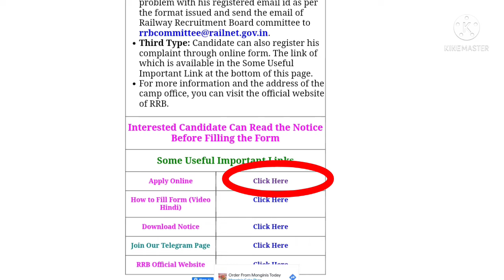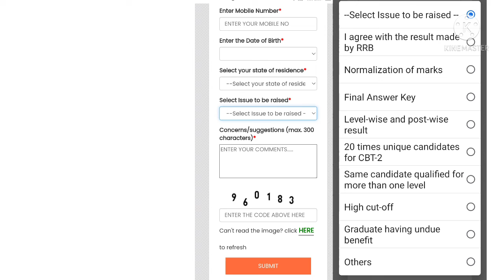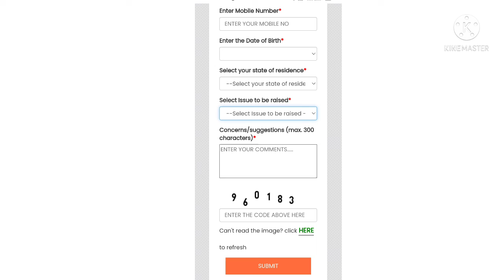RAILWAY NTPC AND GROUP-D CONCERN/SUGGETION FORM KAISE BHARE